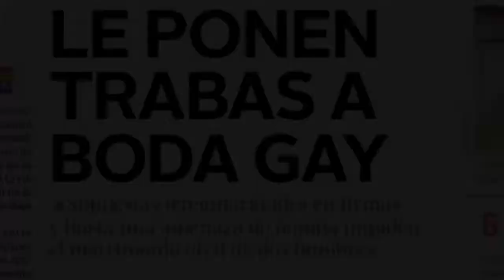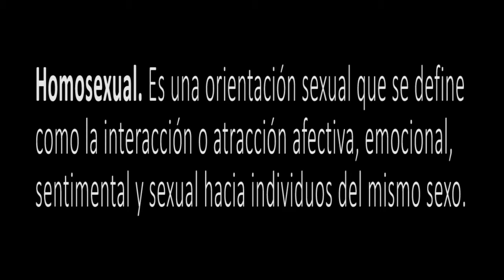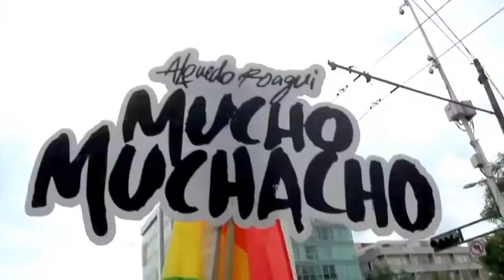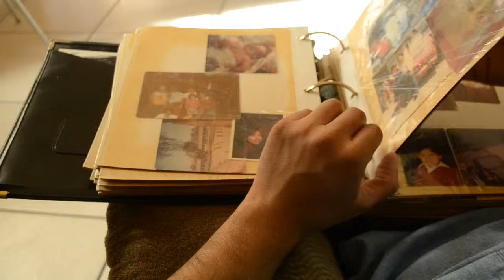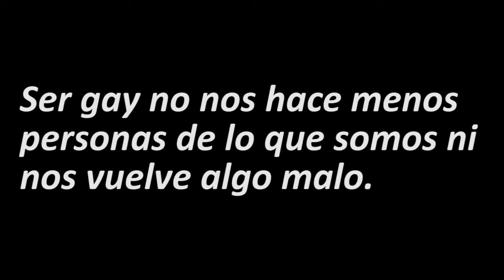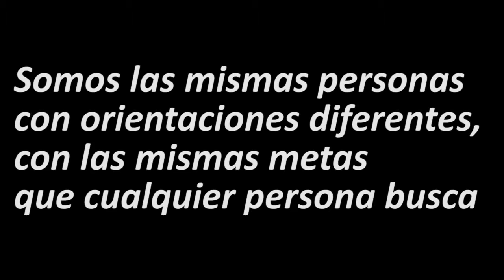Documental. Porque Asi Somos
Proyecto Universitario

Documental que habla acerca de como los gays ven y viven dentro de nuestra sociedad

Creado por Sara Castellanos, Javier Domínguez, Krizia Rodríguez, Vicente Ramírez y Omar Tinoco